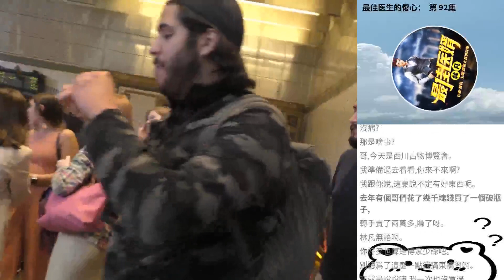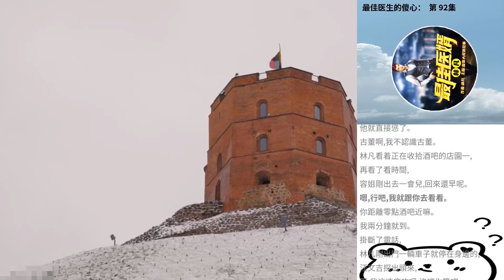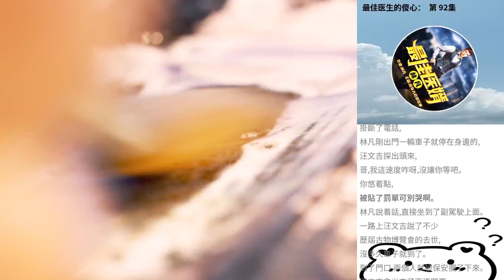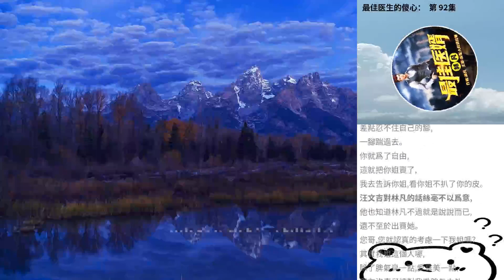最佳醫生的傻心： 第 92集